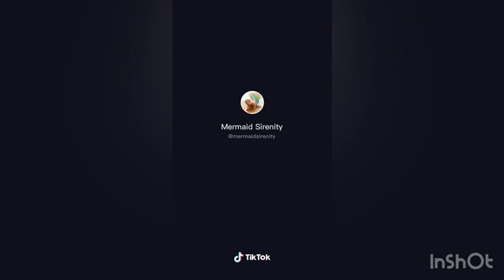Still don't know my name" (plot twist) |TikTok Compilation |TikTok Sound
TikTok Challenge - Still don't know my name" (plot twist) |TikTok Compilation |TikTok Sound

🌟Daily uploads

If you are enjoying our Tik tok videos and want tot see more Compilation like this we would love you to stick around and help grow this family

TikTok  Still dont know my name